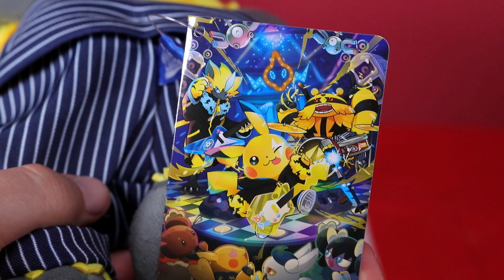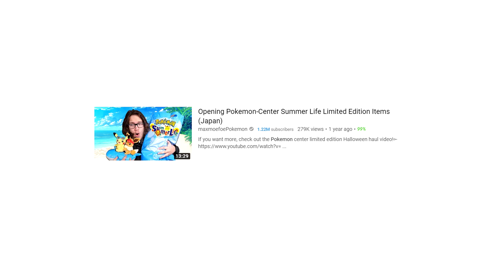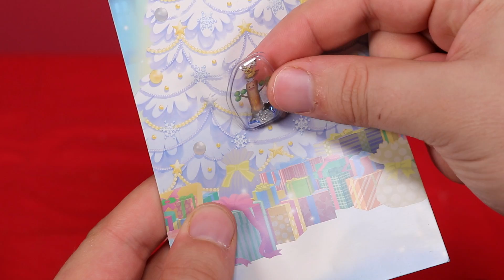THE ULTIMATE POKEMON CHRISTMAS GIFT OPENING EXTRAVAGANZA! (2019)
About the Frosty Christmas 2019:
This year at the Pokemon Center, Pokemon 2019 Frosty Christmas is here! See Pikachu dressed in all white and Charmander as a reindeer!
Lots of snow themed goodies to go around as we prepare for 2020! Merry Christmas and a Happy New Year!